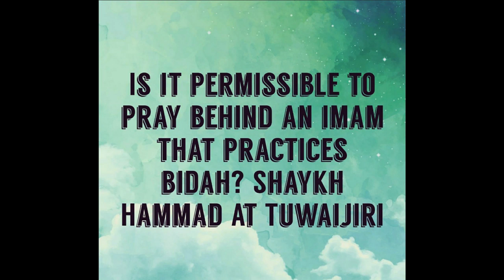Is it permissible to pray behind an imam that practices bidah? Shaykh Hammad At Tuwaijiri